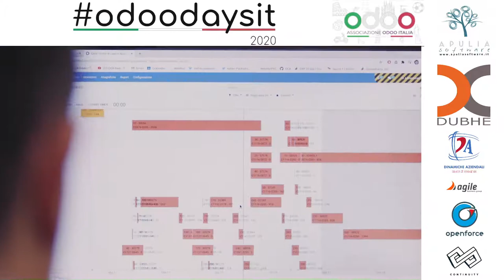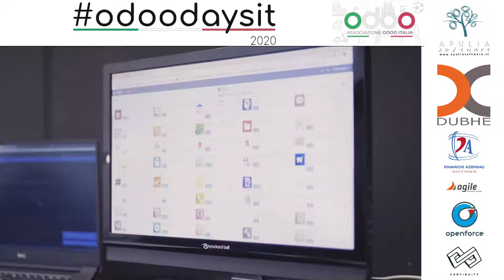Benvenuto live e video promozionale - Andrea Cometa